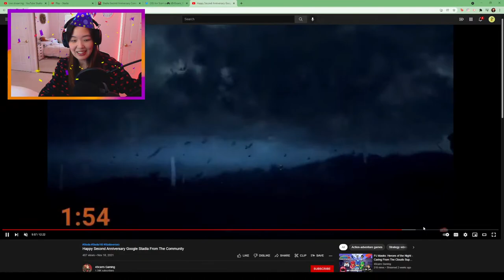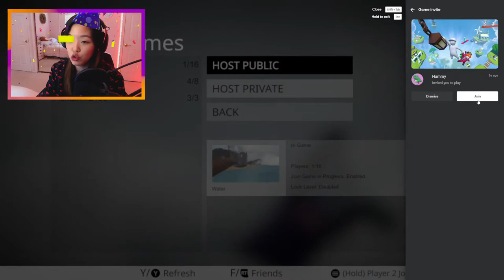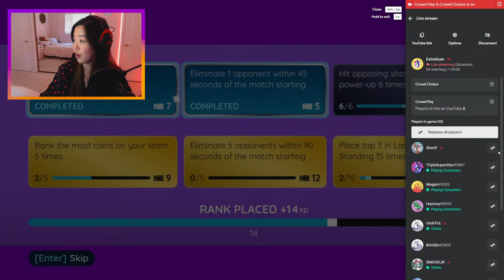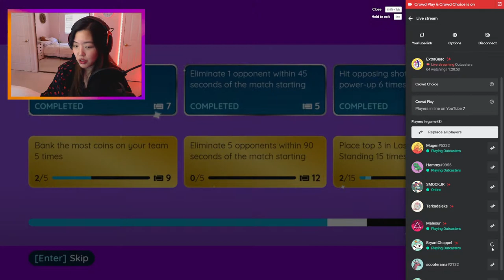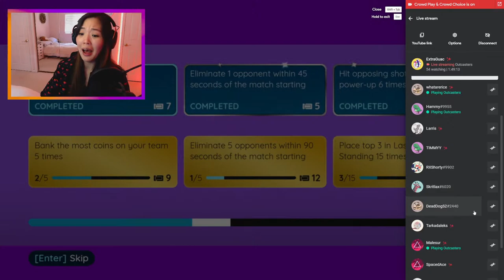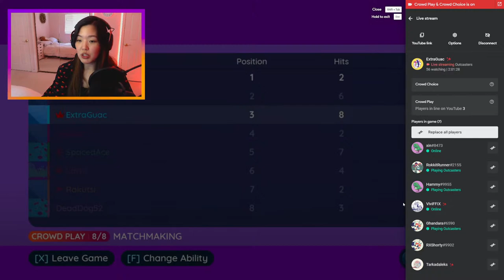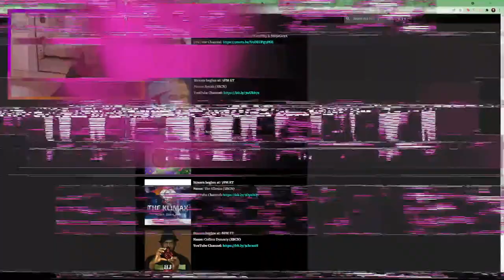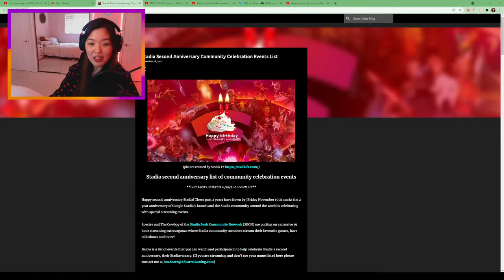Stadia Community Play Day - Anniversary Edition!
Join Grace and Chris in celebrating Stadia's 2nd Anniversary! Take a look at the stream schedule below:

10AM - 11 AM PT - Human: Fall Flat
11AM - 12 PM PT - Outcasters
12PM - 1 PM PT - SUPER BOMBERMAN R ONLINE